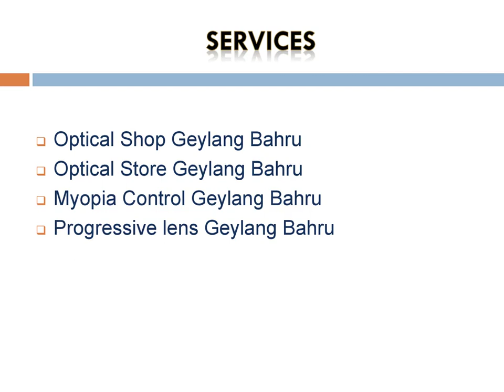Best Progressive lens in Geylang Bahru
Are you looking for the Best Progressive lens in Geylang Bahru? then contact EYE DO OPTIC - POIZ CENTRE. At their shop, you'll receive personalized attention from their knowledgeable staff who are trained to help you find the perfect frames and lenses to suit your individual needs and style. They take pride in offering a comfortable.